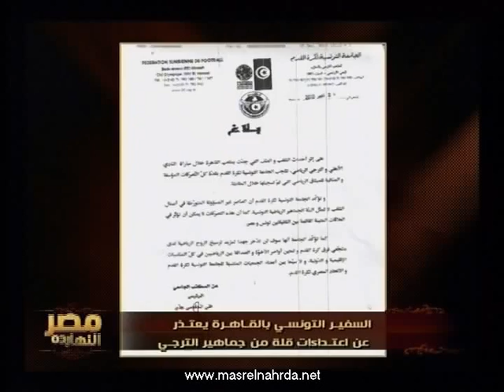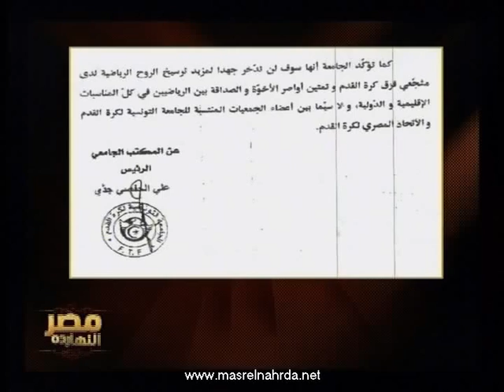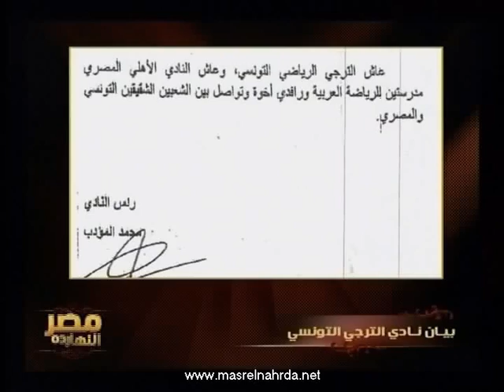مصر النهاردة فقرة الاخبار4-10-2010 2/1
فقرة الاخبار مع الاستاذ خيرى رمضان